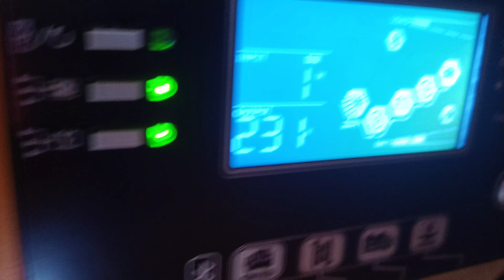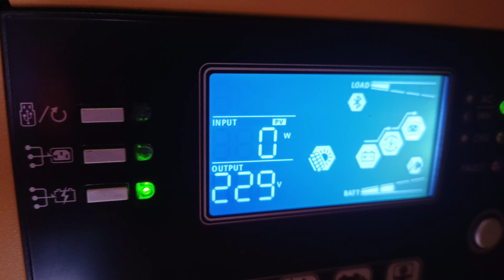zametá sníh z fotovoltaiky a o kolik to pomohlo? budete se divit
Napadlo vás někdy že by jste nepálili pouze elektřinu ale že by jste ji použili na výrobu něčeho a při té výrobě by vzniklo teplo, které by vám ohřálo olej a ten olej by vám rozhánělo čerpadlo v podlahovém potrubí pex a ta podlaha by vám topila dům krásná pohádka že. já tuto pohádku už od 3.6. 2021 tedy rok a půl využívám .mám za sebou tři inovace a všechny do tedˇ fungují-

distribuce, vyůčtování, větrná elektrárna , cyky 1.5 x 3, cyky 2,5x5 , jadené elektrárny, vodík,Napadlo vás někdy že by jste nepálili pouze elektřinu ale že by jste ji použili na výrobu něčeho a při té výrobě by vzniklo teplo, které by vám ohřálo olej a ten olej by vám rozhánělo čerpadlo v podlahovém potrubí pex a ta podlaha by vám topila dům krásná pohádka že. já tuto pohádku už od 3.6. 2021 tedy rok a půl využívám .mám za sebou tři inovace a všechny do tedˇ fungují-

distribuce, vyůčtování, větrná elektrárna , cyky 1.5 x 3, cyky 2,5x5 , jadené elektrárny, Napadlo vás někdy že byvýrobě by vzniklo teplo, které by vám ohřálo olej a ten olej by vám rozhánělo čerpadlo v podlahovém potrubí pex a ta podlaha by vám topila dtuto pohádku už od 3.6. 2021 tedy rok a půl využívám .mám za sebou tři inovace a všechny do tedˇ fungují-

distribuce, vyůčtování, větrná elektrárna , cyky 1.5 x 3, cyky 2,5x5 ,